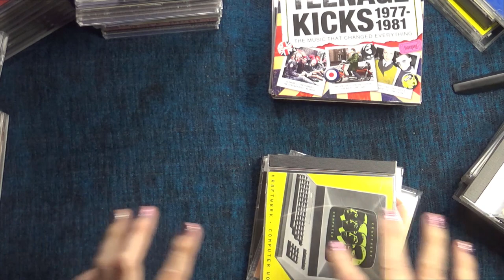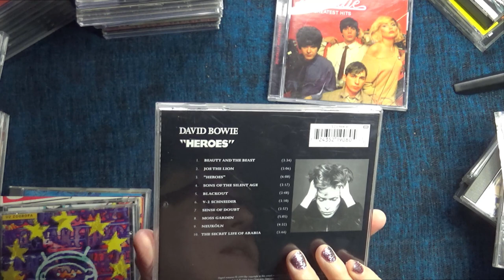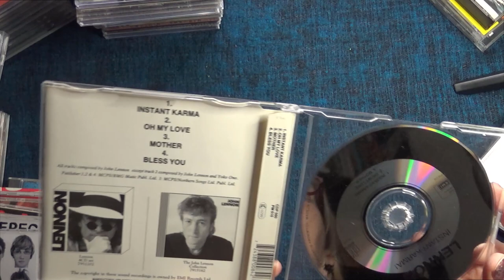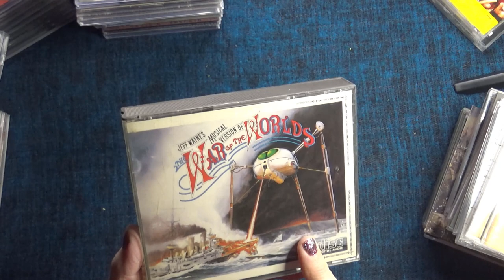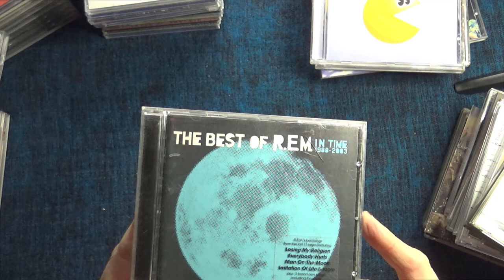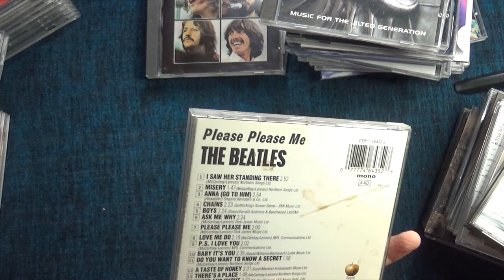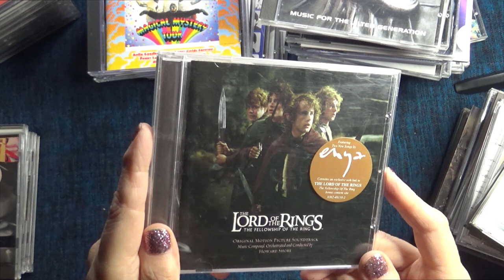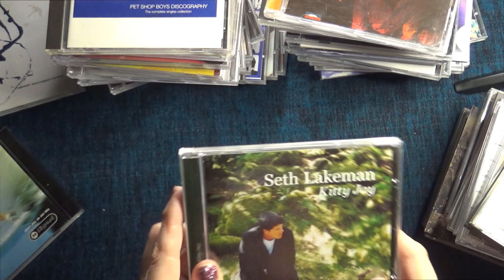ASMR | CD Music Collection Show & Tell Whispered Chat Ramble Part Two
Hi everyone! As promised, here is the second of three whispered show & tell videos featuring my CD music collection! It's a random selection - as you can tell! Kx